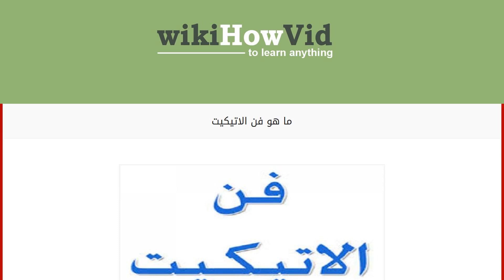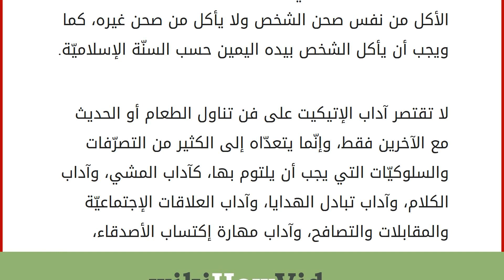ما هو فن الاتيكيت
إنّ الإنسان إجتماعيّ بطبعه، ويحبّ التواصل مع من حوله، ويسعى كثير منّا إلى ترك إنطباع مشرّف وصورة مشرقة عن نفسه. ولإهتمام الفرد بإعطاء صورة جميلة عن نفسه فقد وضع قوانين وفنون عدّة وأخلاقاً حميدة يسير عليها حتّى يحبّب الناس به ويكسب قلوبهم وودّهم. ومع تطوّر أساليب الحياة فقد وجد "فن الإتيكيت"، فما هو هذا الفن؟ إنّ الإتيكيت نفسه هو مفهوم يعكس إحترم الشخص لنفسه، وإحترامه للآخرين وحسن تعامله مع غيره. كما أنّ أصل هذا المصطلح فرنسيّ وهو يعني الآداب العامّة التي يجب أن يتحلّى بها الفرد في التعامل مع الأشياء والأشخاص، وتعود مرجعيتها الأساسيّة للثقافة الإنسانيّة العامّة والشاملة، وهي تتشابه في معظمها في كلّ أنحاء المعمورة. أمّا في وطننا العربيّ والإسلاميّ ففن الإتيكيت يعني الذوق العامّ للفرد، وذوقه الإجتماعيّ مع الآخرين، وآداب السلوك، وآداب اللياقة، وفن التصرّف في المواقف المحرجة التي يتعرّض لها الف